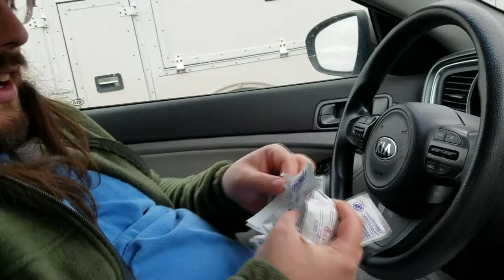I Can't Believe He Stole That! Vlogmas Day 7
I can't believe he stole that! Justin is a thief lol.